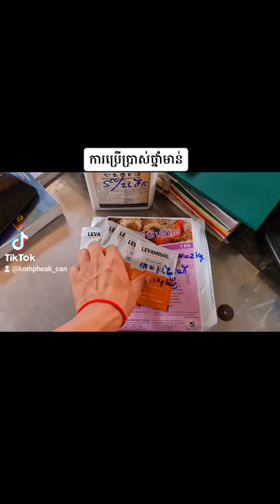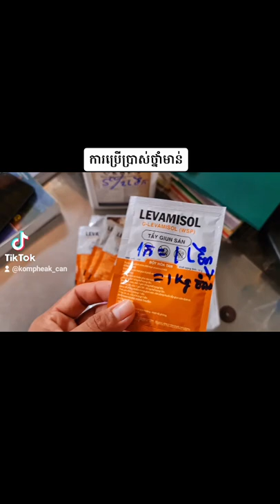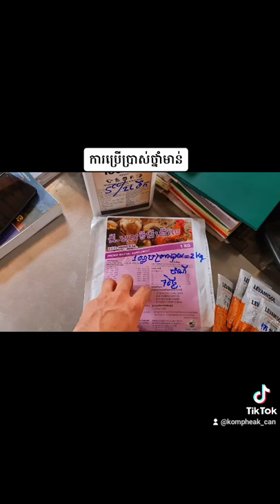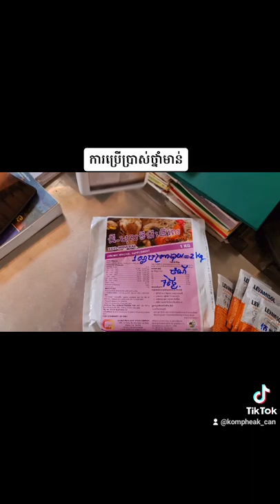ថ្នាំប៉ូវ មាន់ ទា ផ្ញើរគ្រប់ខេត្ត